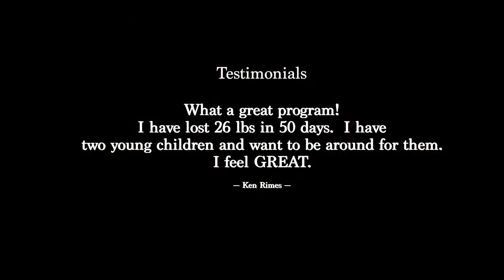Take My Health Back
TMHB Wells Fargo Video Final